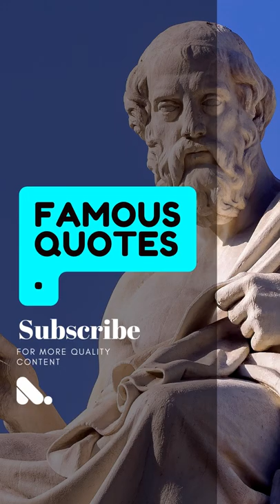Quote on action - Socrates, a great Greek moral philosopher and founder of western philosophy.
Let him who would move the world first move himself.

Socrates, a great Greek moral philosopher from Athens and founder of western philosophy with Xenophon and Plato as students. An enigmatic figure who was accused of impiety and corrupting the youth, was sentenced to death after a day long trail  and spent his last day in prison, refusing offers to escape.
Socrates maintains a strong influence on philosophers that came after him and continues to do so in the modern era.

Always Good to be in the know with these 10 second facts! Follow us for more facts that you probably did not know!